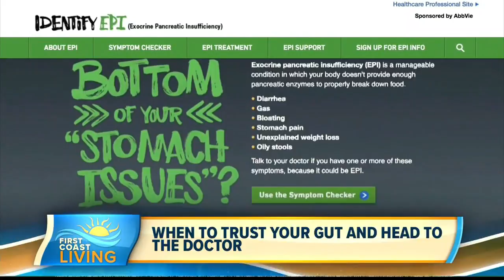When to Trust Your Gut and When to See a Doctor (FCL Apr. 24)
Learn what symptoms you should see a doctor for when you're having stomach issues.